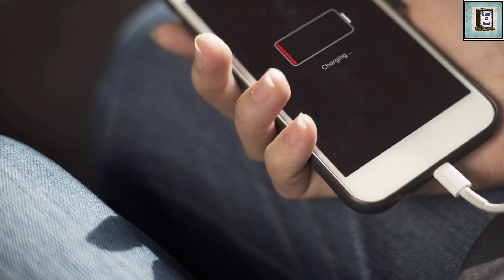Mobile Jokes - 64 Megapixel ke Camera ka Phone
About Video -

1. LOW BATTERY
2. Kya Karoge Tum 64 Megapixel ke Camera ka Phone Lekar
3. Aadmi rahata toh Haath me Mobile Pakda Hota